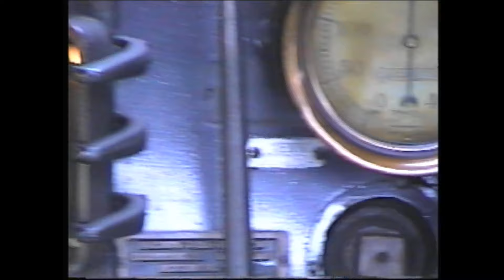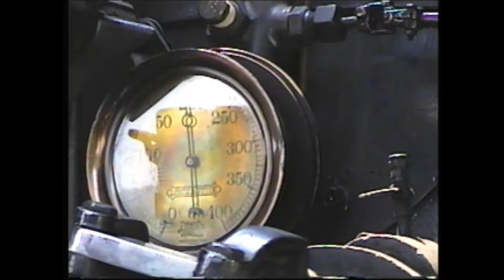Tennessee Valley Railroad, US Army 2-8-0 No. 610, June 2002, HD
TVRM, 2-8-0 No. 610 in June 2002, my very first cab ride.  Now in HD.